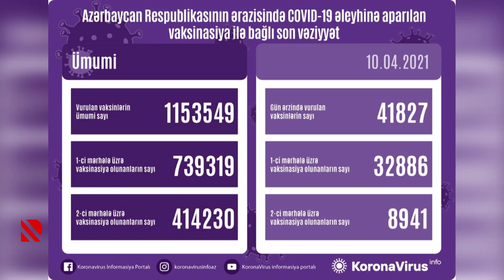Vaksinlə gələn imtiyaz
Vaksinasiya olunmuş şəxslər imtiyazlar əldə edə bilərlər